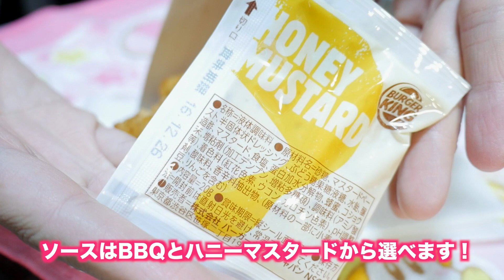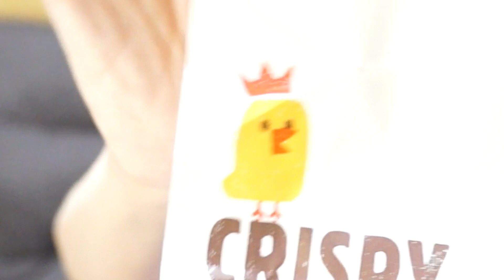バーガーキング「チキンフライ」「タルタルチキン」食べてみた！チキン祭り！【kattyanneru】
バーガーキングさんから、ハーブやスパイスがブレンドされたサクサク食感の衣と、スティックタイプが食べやすいチキン「チキンフライ」が新しく発売されていたので食べてみました！